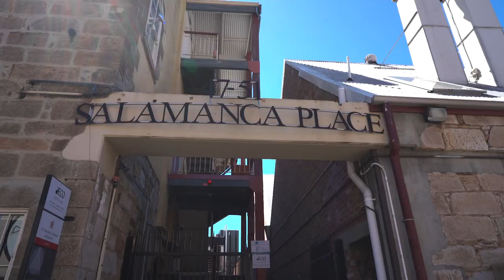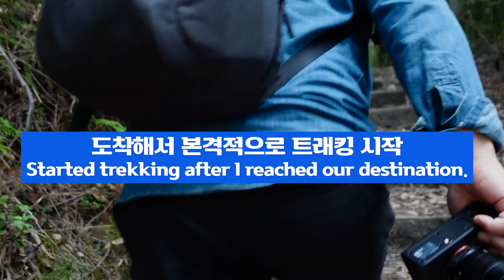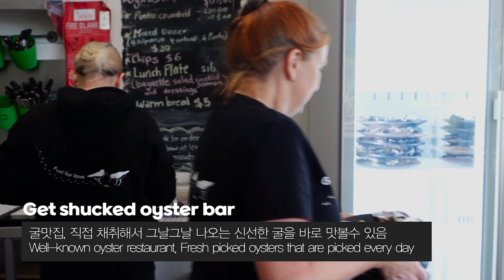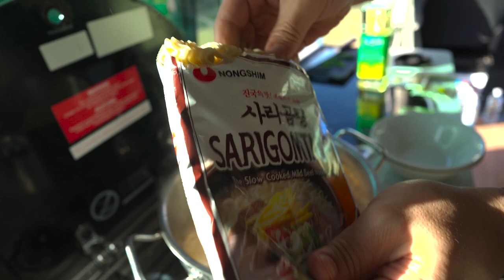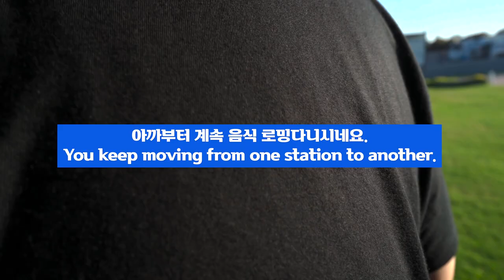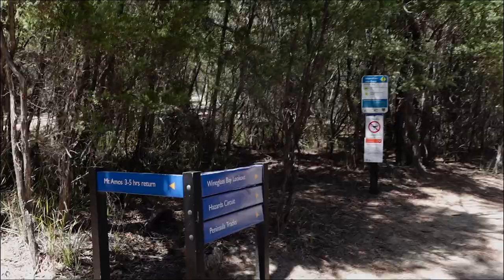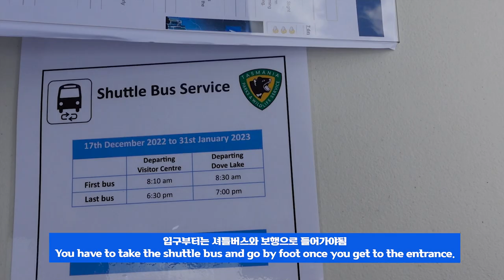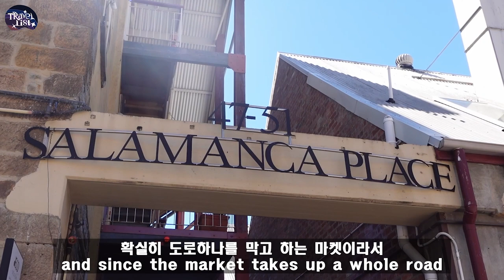[Tasmania/Full] 다운받아 비행기에서 보면 2시간 순삭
타즈매니아 7박8일동안의 영상을 한번에
호주에서도 특별하고 아름다운 섬 타즈매니아를 영상하나로 끝내드립니다